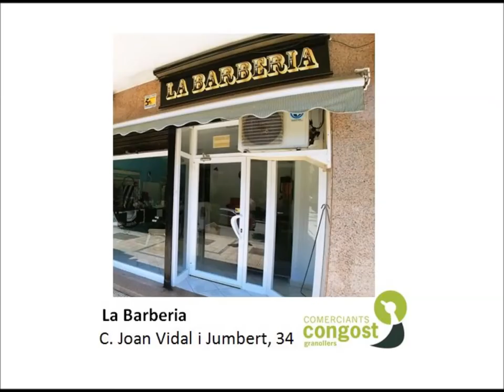Botigueja a Congost i ves a la Barberia Cronos Kairos de Granollers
Els botiguers de Congost de Granollers ens presenten el seu comerç i ho fan en català. Des de les oficines del CPNL dels pobles animem els botiguers a ser part activa en la difusió de la llengua.